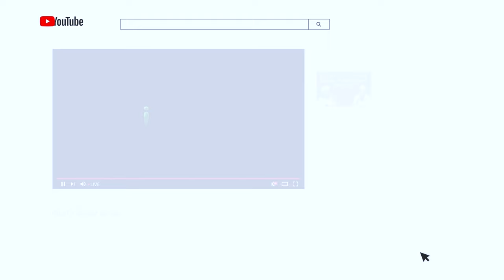Kya Shia Ki Tafseer Padh Sakte Hain By Shaikh Shaban Bedar iPlus TV ikhtilaf Ka Hal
UPI : donateilm@icici